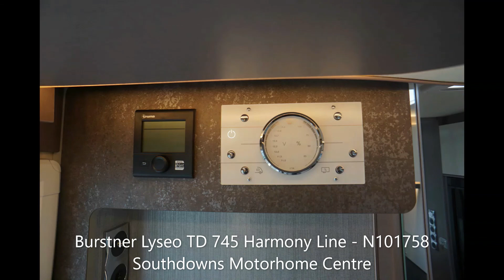Burstner Lyseo TD 745 Harmony Line N101758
N101758 - In Stock - Burstner Lyseo TD 745 Harmony Line  - 4 berth  - 7.6m luxurious low profile motorhome with large rear lounge with electric drop-down island bed and front dinette with electric drop-down bed -

2021 model with Fiat Ducato 2.3 Multijet (140PS) 4250KG Euro 6D engine upgrade (£70,195) -
Automatic transmission (£3,080) -

Includes the following specification as standard  -

Harmony line graphics -
Cab paintwork Silver -
Exclusive Harmony line design fabric -
Fiat chassis pack -
Fiat interior design pack -
Light pack -
Kitchen pack -
Alloy wheels 16” -
Aluminium framed windows,
One-piece Hartal Premium XL entrance door,
Sky roof,
Cab blinds Remis -
Additional garage door left side -
Central locking to the entrance door -
Awning in white with integrated LED lighting -
Solar panel 100 watts -
Pioneer multimedia system with reversing camera and navigation -
Carpets for cab and living area -
Gas oven -
Truma combi 6 E gas and electric heating blown air heating -
TV bracket (depending on the layout where location is) -
Exterior gas point -
Exterior Power socket 230 V/12V/TV -
Plus optional extras -

Security Pack – Fiat Ducato with, Tyre pressure sensor for Fiat chassis, Front Fog Lights and Safety Pack AEBS Brake Assist (£990) -
Eco Start/Stop (£310) -
Rear Corner Steadies (£290) -
Extractor fan (£190) -
Electric fold-down bed over seating (£1,580) -
USB Socket (£40) -
90 Litre fuel tank (£90) -
Fabric in Genua Pure -
Furniture Bahia -